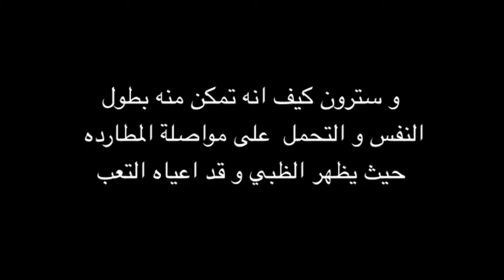Gezal hunt on arabian horse for 8 km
The gezal got tide up and could not run from any more from the hunter